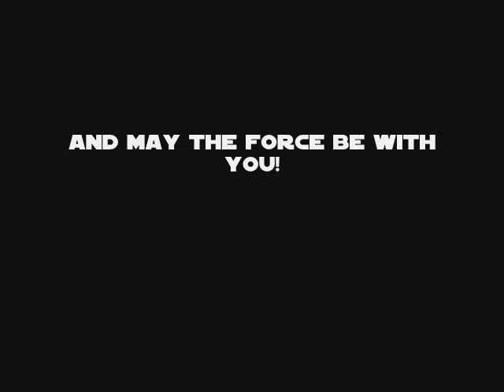Star Wars Vehicles & Vessels Collection Update